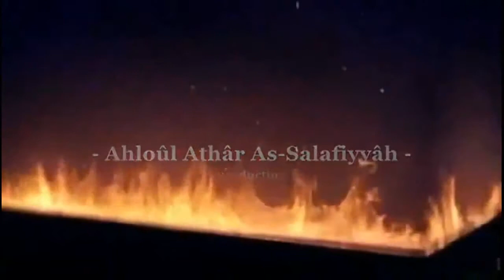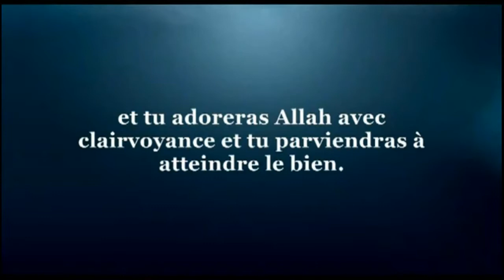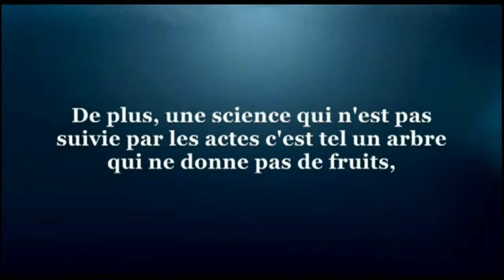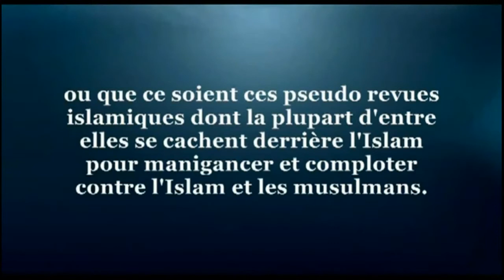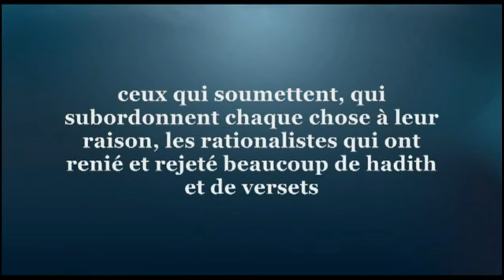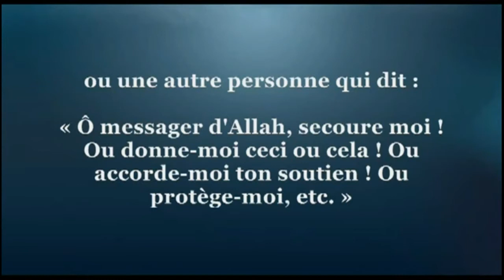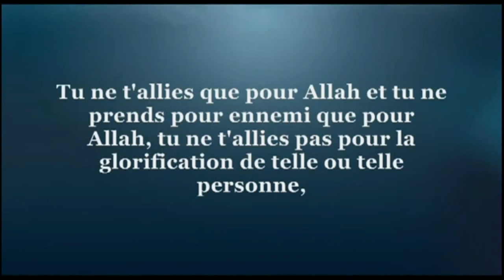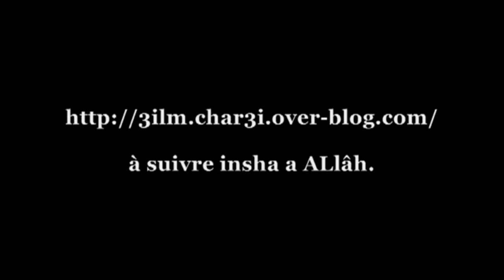Cheikh Salih As souhaymi Les 3 fondoment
Cheikh Salih As souhaymi , Cheikh Salih As souhaymi en francais , Les 3 fondoment , souhaymi , As souhaymi